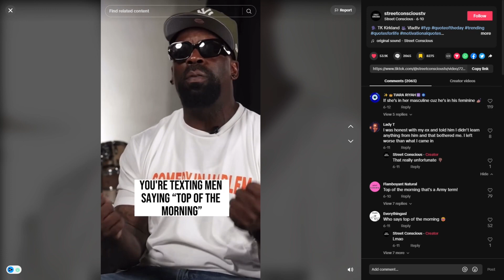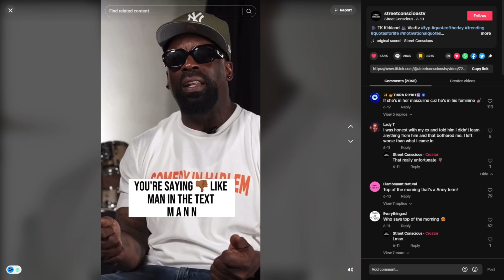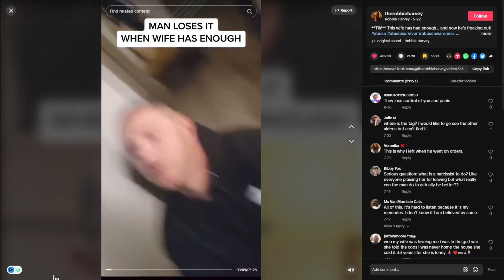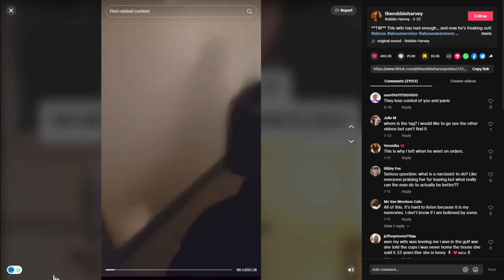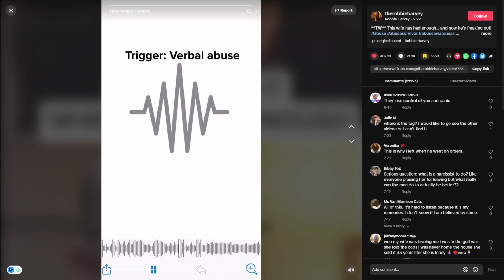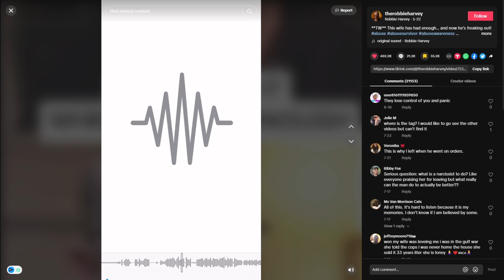Narcissist Tries the Unalive Threat on A Healed Woman, & This Happened…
Tune in to the message!

Could you share this with someone who may need it?

The Luminous Horizon | Shedding Light on Limited Perceptions.
🌍: Theluminoushorizon.org.

Also, check out @artfulsoulband & Dahnjay.com for upcoming hits

Remember SuccessIsYourGoal. Don’t Die on Empty.